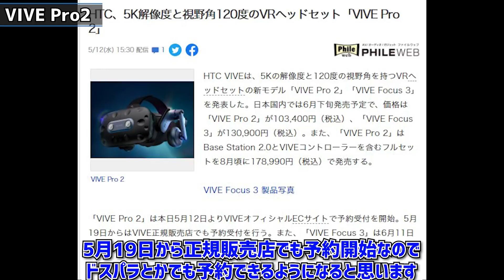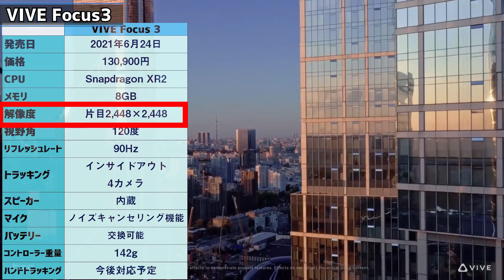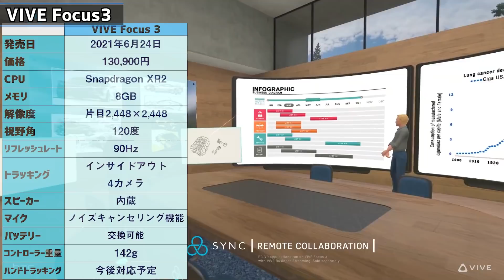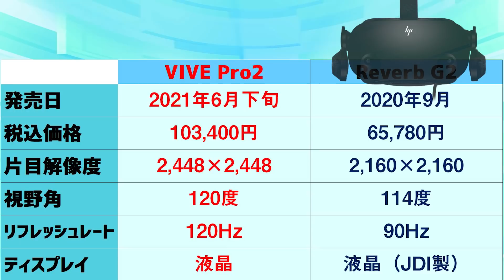【VIVE Pro2】と【Focus3】驚異のスペックが新発表！発売日6月30日【競合機種と比較】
HTC VIVEから新型VRヘッドセット「VIVE Pro2」と「VIVE Focus3」が発売されますのでスペック解説や比較を行いました！
届くのが楽しみです！

予約開始/発売日
VIVE Pro2：2021年6月30日
VIVE Focus3：2021年6月24日

初代VIVE Proはこちら

▼SNS
・Twitterアカウント

0:00 概要
0:43 VIVE Pro2
4:17 VIVE Focus3
5:35 ヘッドセット比較
6:18 まとめ

最高なVR体験のための自作PCのパーツ紹介 【RTX3090 / Ryzen9 5950X / Fractal Meshify 2】

VR用最強スペックのゲーミング自作PCを組み立ててみた！【総額60万円】[RTX3090 / Ryzen9 5950X / Fractal Meshify 2]

フェイシャルトラッカーとVIVEトラッカー3.0を徹底解説【あの表情も取り込める】

▼参考サイト
VIVE Pro2

VRゲームのプレイ動画や攻略動画です。ヘッドマウントディスプレイを使用してプレイしています。